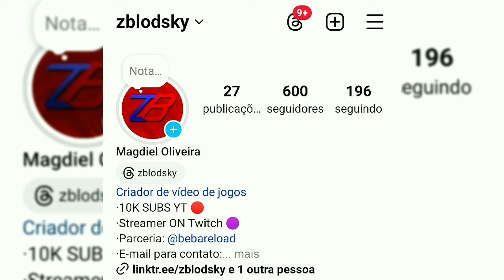SOA SUBVERTER voltou com tudo para o META com essa CLASSE | Season 4 Warzone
Salve família, hoje é um vídeo jogando com a SOA SUBVERTER, um Fuzil de Batalha que está muito forte nessa Season 4!!! Espero que vocês gostem do vídeo se gostar deixa o LIKE, se INSCREVA e não esqueça de ativar o 🔔 para não perder nenhum vídeo e conteúdo aqui no canal, Tmj família amo vcs ♥️